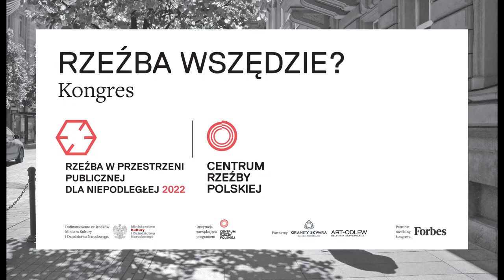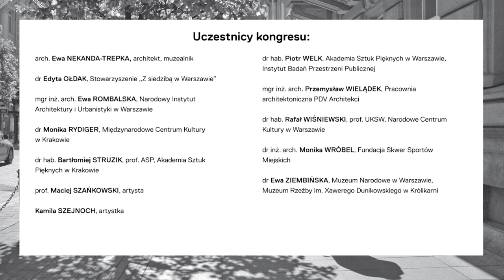Kongres RZEŹBA WSZĘDZIE? – Izabela Chamczyk – Performance Zadnurzenie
10–13 października 2022 r. w Centrum Rzeźby Polskiej odbył się kongres RZEŹBA WSZĘDZIE?

Liczne grono ekspertów zastanawiało się nad potrzebą, możliwościami i konsekwencjami realizacji obiektów rzeźbiarskich w przestrzeni publicznej. Kontekstem spotkania był wieloletni program inwestycyjny Centrum Rzeźby Polskiej w Orońsku pn. Rzeźba w przestrzeni publicznej dla Niepodległej.

Film jest zapisem Performance’u Izabeli Chamczyk pt. „Zadnurzenie”, który odbył się w czasie trwania Kongresu.

Partnerzy: Granity Skwara - kamień naturalny Artystyczna Odlewnia ART ODLEW / Art Foundry / Kunstgiesserei
Partner medialny Kongresu: Forbes.pl